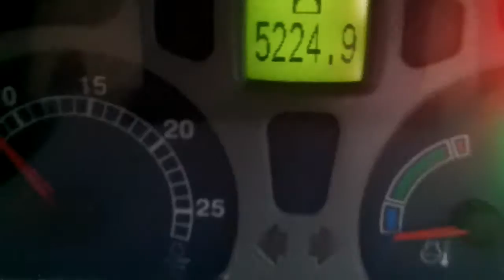New Holland T6090 Powercommand 50KPH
May 2011 (11) New Holland T6090 Powercommand 50KPH.  5225 hours.  Front axle and cab suspension.  Air brakes.  4 manual spools.  Air con.  Air seat.  Passenger seat.  650/540 tyres.  174/201HP 6 cylinder.  £33750 GBP